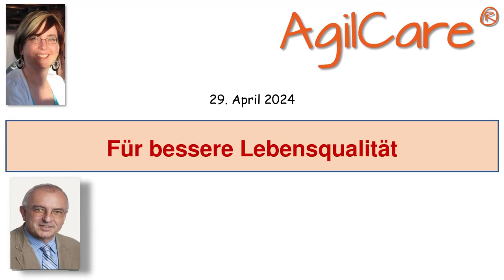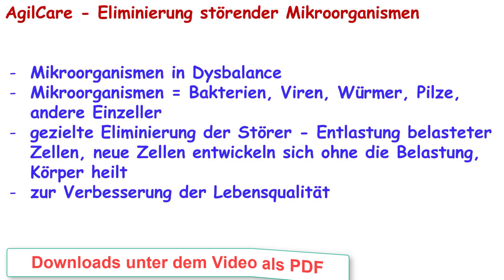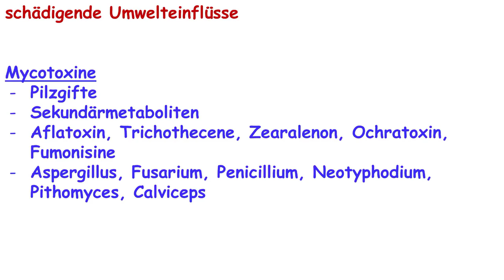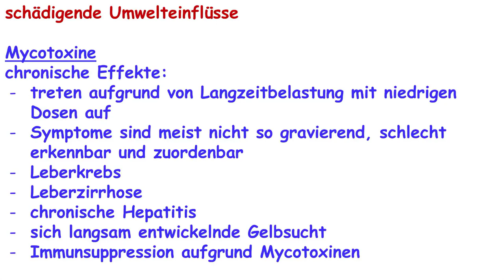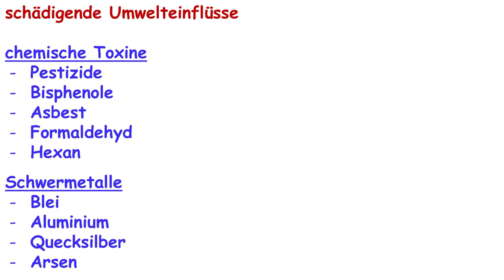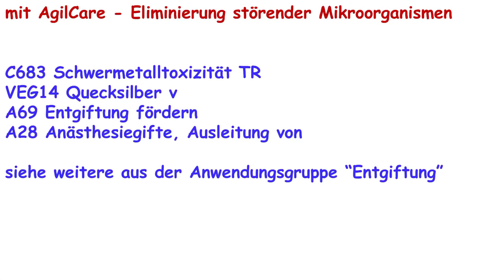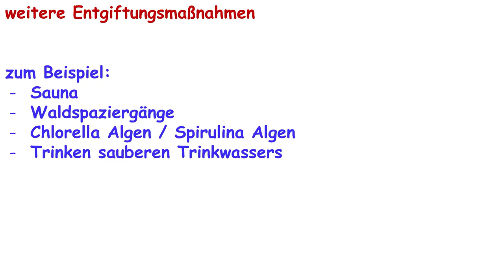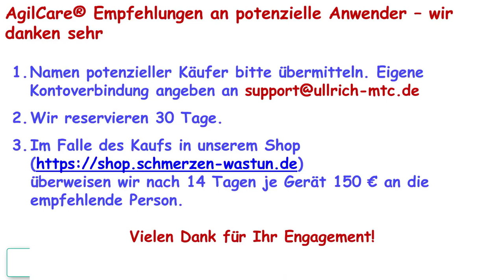AgilCare Präsentation 2404-5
AgilCare hilft zur Verbesserung der Lebensqualität.